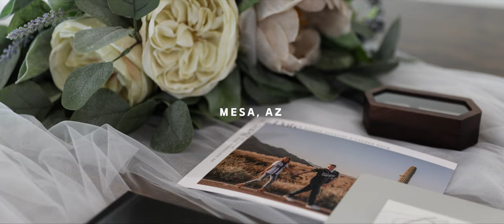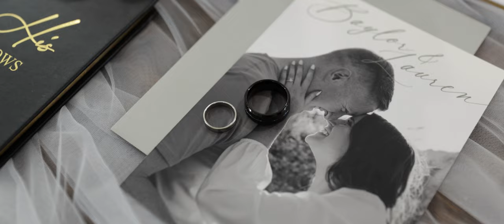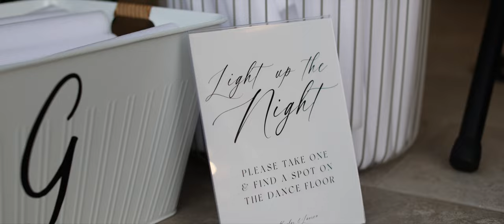Lauren and Baylor Wedding Film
Such an incredible day with the Giannini's! We had so much fun with you two and getting to witness the rich love you have for each other! We can tell that your love will last your entire lifetime!